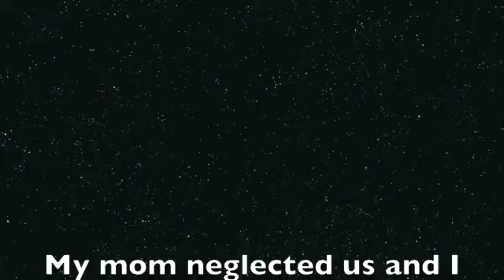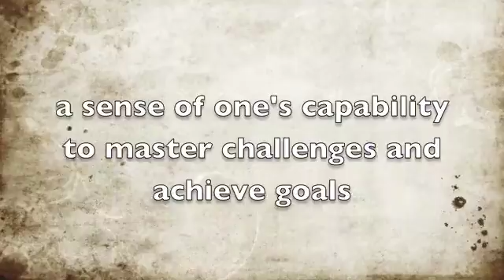joanna castro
New Project